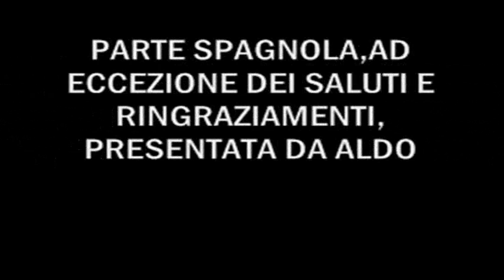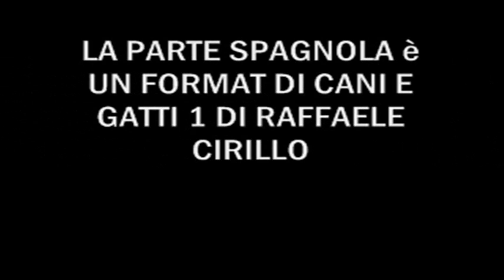Programma Cani e Gatti 2 Serie Laura Pausini 16 Puntata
Sedicesima puntata della seconda serie del programma Cani e Gatti con le canzoni di Laura Pausini condotto da Raffaele Cirillo, Aldo Falanga e Daniele Gandino.
Un programma a cui teniamo che lo vedano tutti.
Un Saluto a tutti voi e commentate in tanti